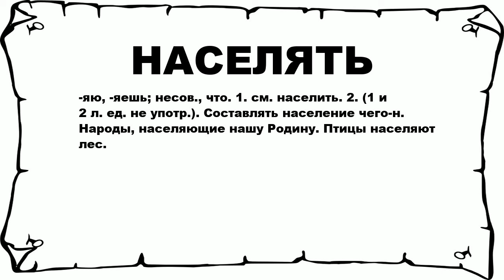НАСЕЛЯТЬ - что это такое? значение и описание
Хочешь знать что значит НАСЕЛЯТЬ? тогда слушай до конца. n n -яю, -яешь; несов., что. 1. см. населить. 2. (1 и 2 л. ед. не употр.). Составлять население чего-н. Народы, населяющие нашу Родину. Птицы населяют лес. n n Больше слов